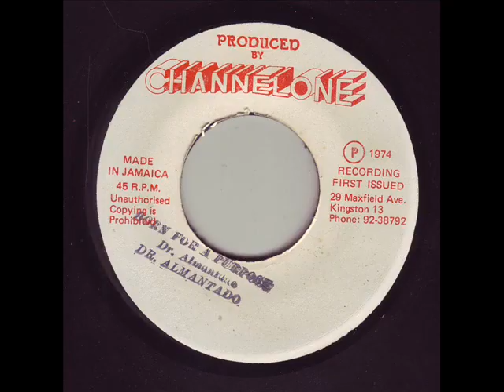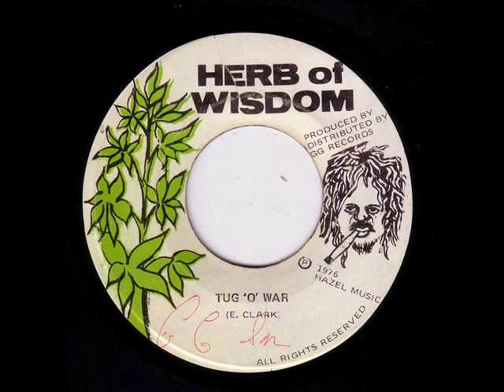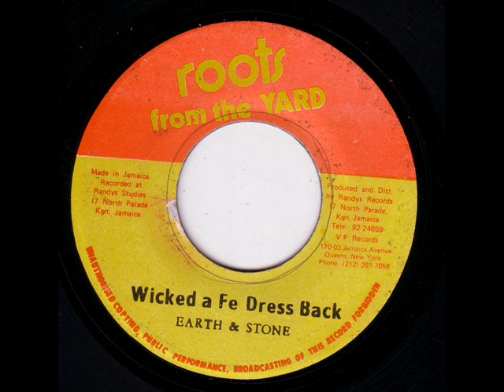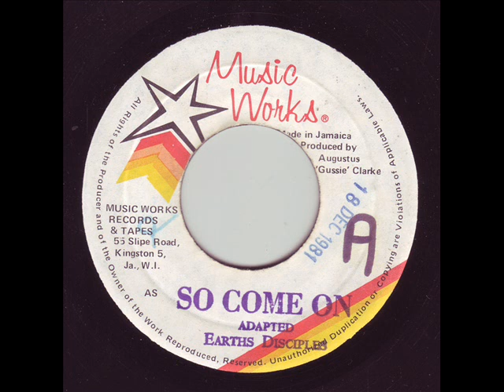African Head Charge - Orderliness Godliness Discipline & Digni